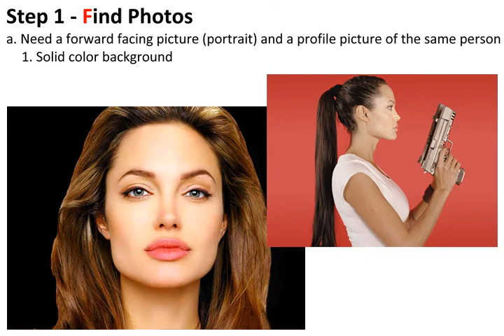Optical Illusion (Angelina Jolie) - 1 Minute Pause & Play Instructional Video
Go at your own pace pausing and playing this one-minute instructional video.  No boring banter... just 4 quick and easy steps.  Don't have Photoshop?  No problem!  Just overlap the profile and portrait photos and cut!  Have questions?  Ask them on FACEBOOK.COM/KRAFTYKIDDOS.